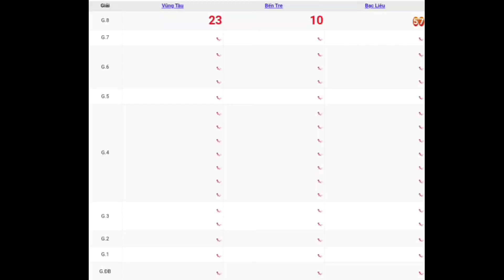XSMN | Quay Thử Kết Quả Xổ Số Miền Nam P8 Hôm Nay Thứ 3 Ngày 30-05-2023